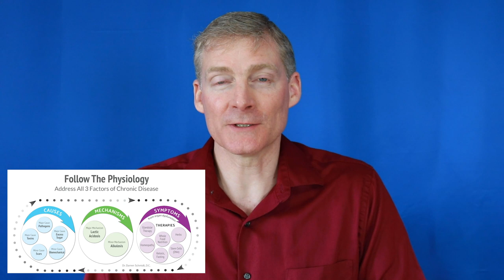Diet is the Fundamental Basis of Health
Or jump straight into your free ‘Follow The Physiology Formula Introduction Course’

Your diet is the most fundamental basis of your health and it is something that you have to do anyways, we all need to eat food. But by avoiding seed oils, added sugar, and processed flour, you will be off to a great start.

Our ancestors’ diet can’t be ignored and has to have some sort of influence over how you approach your food today. When you look at a plate of food that contains meat, vegetables, salad, and starch the volume of food is primarily plants by quantity but the greatest quantity of calories is still the meat. That’s our ancestral diet- it is calorie dense with meat. It keeps you satisfied for a long time, keeps you warm, and provides endurance. Focus on the meat and the rest of the food should be lower in carbs.

If you have been exposed to too many toxins and pathogens and you’ve been eating high carb foods, you are setting yourself up for lactic acidosis. Since the 1920’s it has been known to be the most common mechanism of chronic disease. (37) Up until the 1970’s, doctors were taught to assume all their chronically ill patients had it.

The Follow The Physiology Formula helps you to reverse engineer lactic acidosis so you can take back control of your health.

(37) What is the historical history of lactic acidosis?